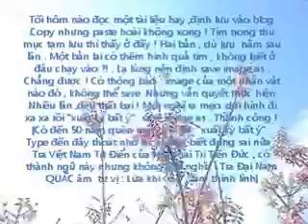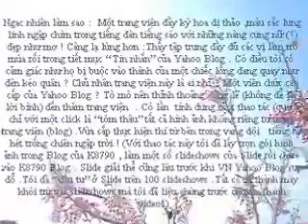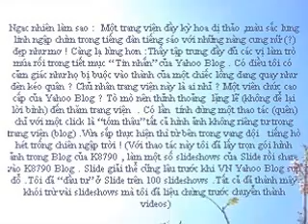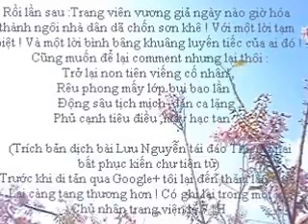Đoản Văn Tạp Chuyện kỳ lạ trong không gian hư ảo